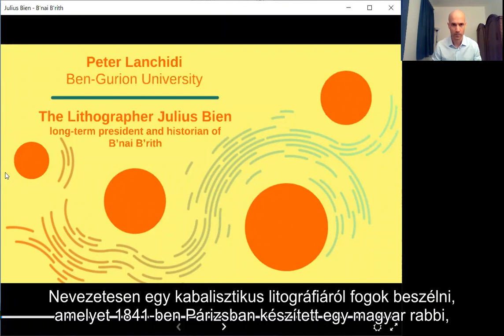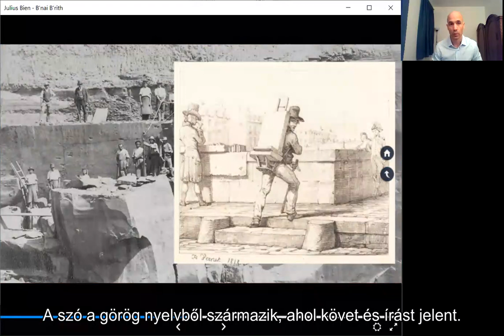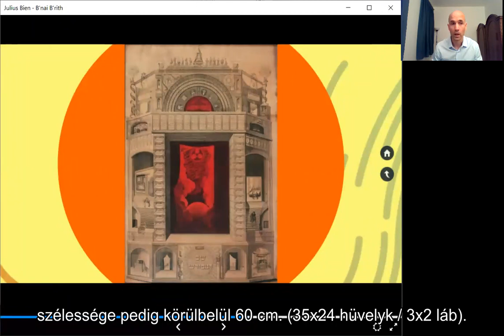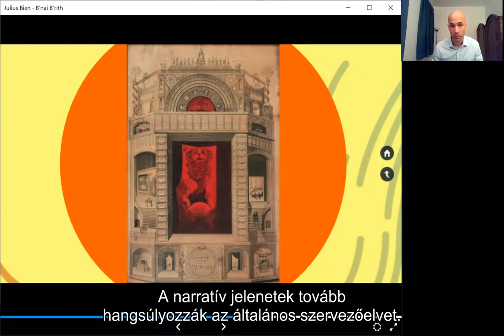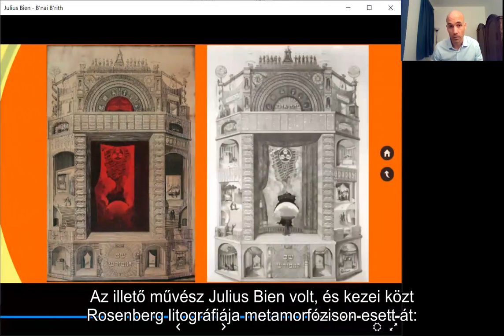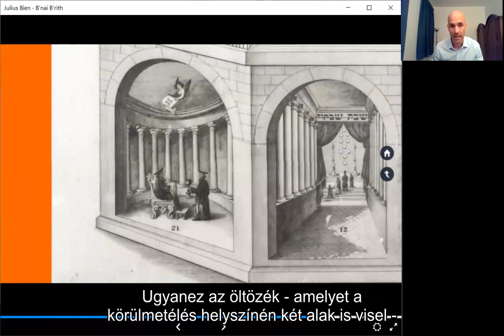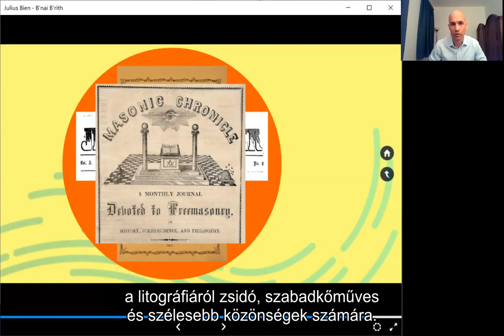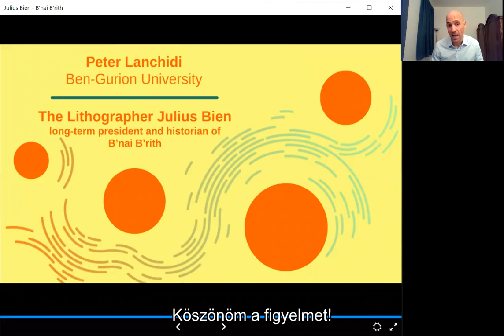Lánchidi Péter - Ben Gurion Egyetem doktorandusz / Ben Gurion University PhD studies